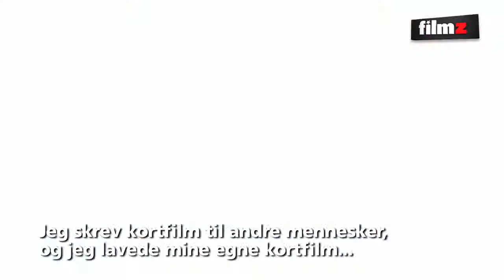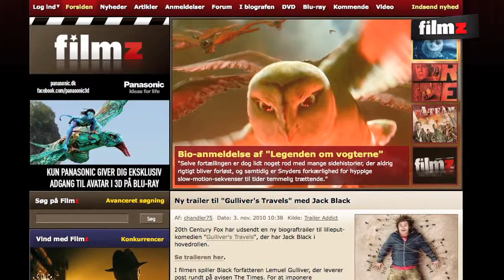55 Fokus på den Oscar-nominerede gangsterfilm "Animal Kingdom"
I denne uge er der premiere på den Oscar-nominerede, australske gangsterfilm "Animal Kingdom", hvorfor Filmz TV har haft muligheden for at interviewe instruktøren bag.

 Snakken med den debuterende filmmager, David Michôd, handler om alt fra Melbournes kriminalhistorie og filmens testosteronfyldte cast til Michôds fremtidsplaner og den australske filmindustris helbred.